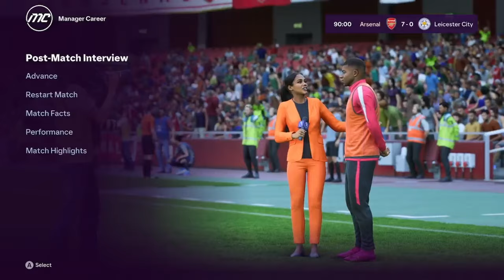NEARLY FINISHED WITH THE CAREER MODE!! || Arsenal Career Mode Episode 18 || EA FC 24 Career Mode